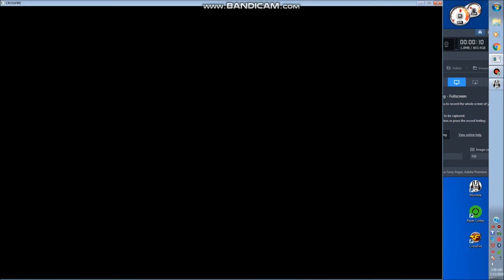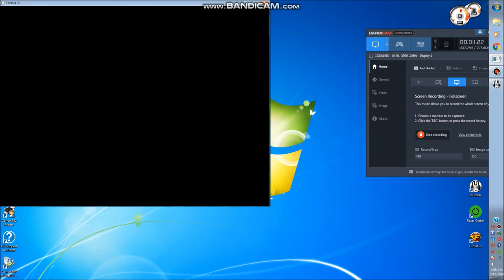CFNA 2.0 UK ClanWar AEGaming vs GroupHard 2